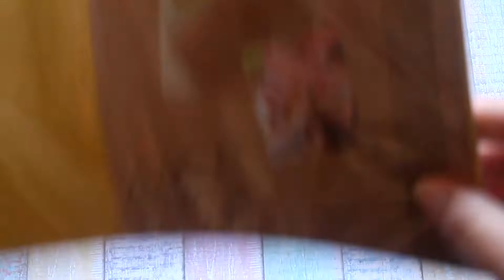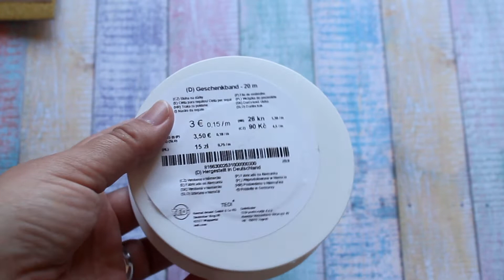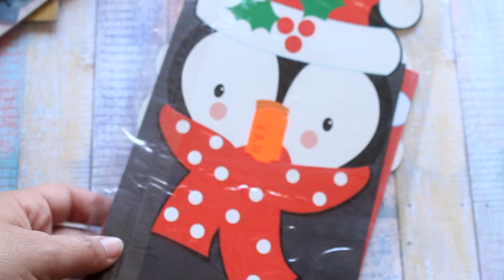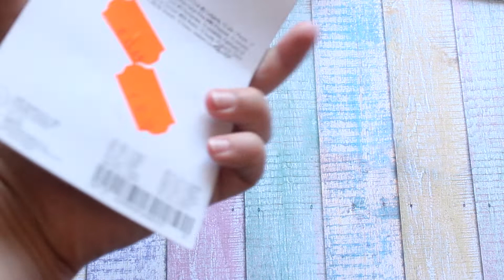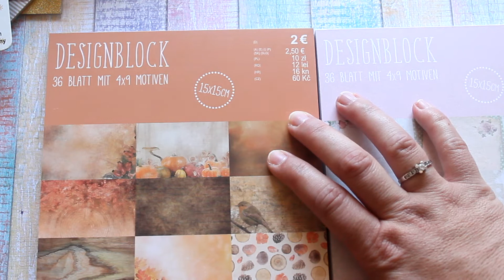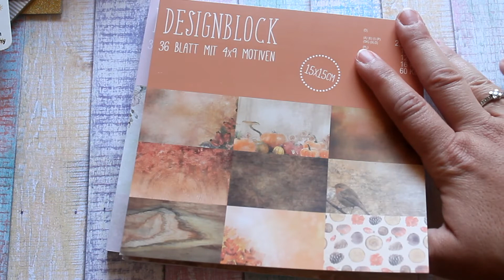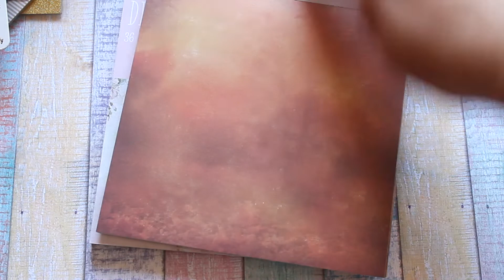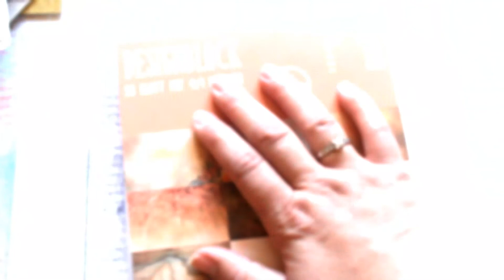COMPRAS en TEDI!!Por fin encuentro alguna NOVEDAD!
BIENVENID@S!

Muy buenas!! hoy os traigo unas compritas de tedi, un tanto atrasadas porque no las he podido mostrar antes ,ya que había unas cosillas para el cumple de Mari, pero ya podéis verlas! espero que os gusten, besos!!

INTERESANTE

*El contenido de este vídeo está creado por mi, por lo tanto estoy en mi derecho de dar mi opinión  sobre todo lo mostrado en él.
*Música de biblioteca de youtube.